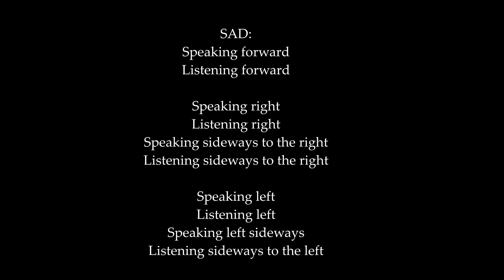SITTING TALKING: Animation Pack (30 Animations) [THE SIMS 4 / PATREON DOWNLOAD]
Get one of my plans on my patreon and download this animation